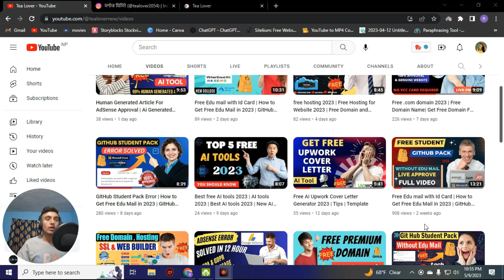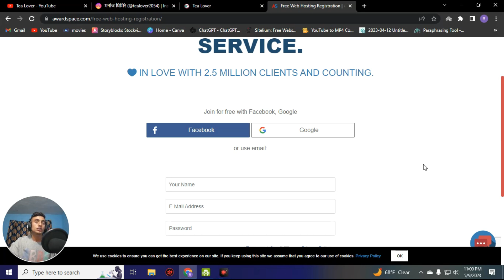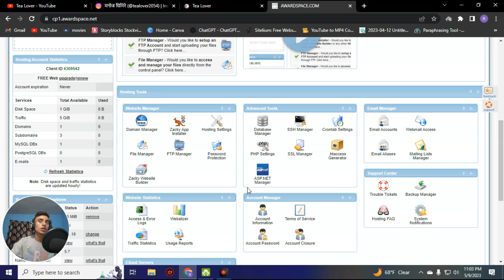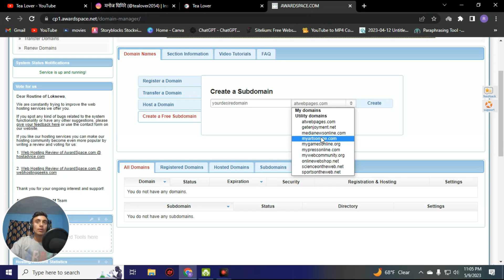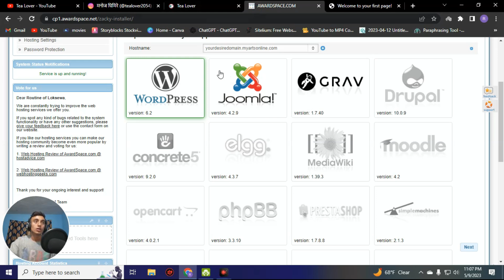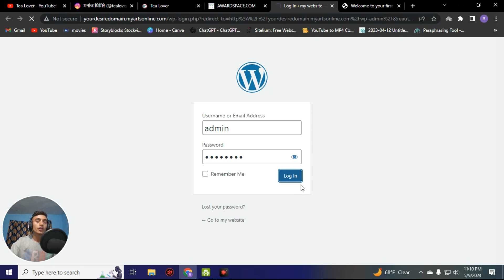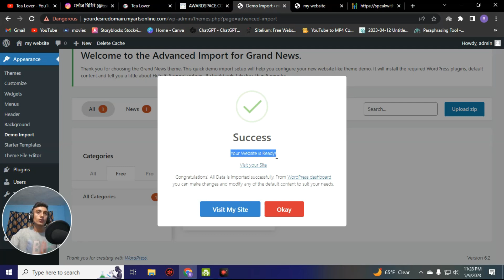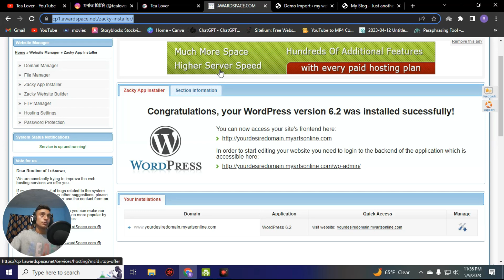Free Domain and hosting | Free .com domain 2023 | Free Domain Name | Get Free Domain For Website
Tagged used